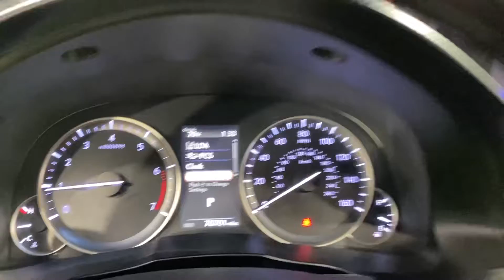2016 Lexus ES 350 NAVIGATION MOONROOF BACK-UP CAMERA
004057A
21/31 City/Highway MPG

21/31 City/Highway MPG

Awards:
  * 2016 KBB.com Brand Image Awards   * 2016 KBB.com Best Resale Value Awards